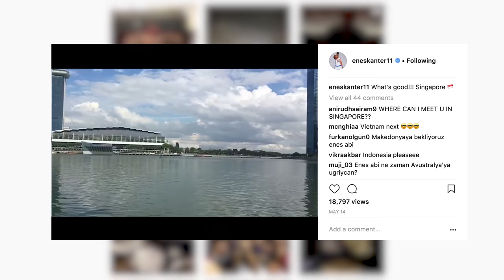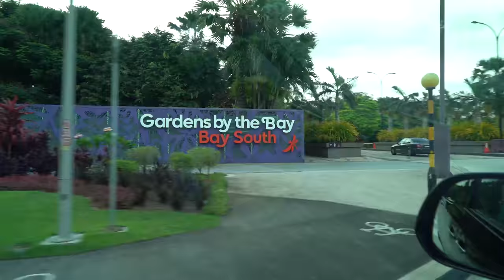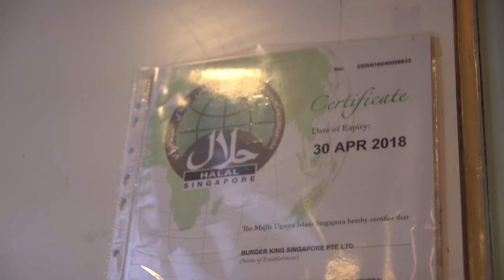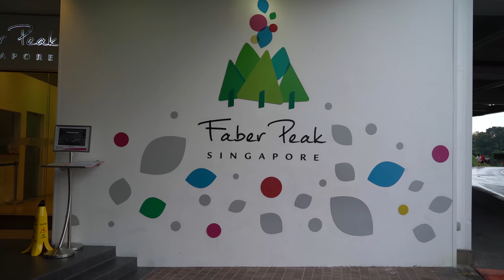Enes Kanter Global Tour 2017: Singapore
During the summer of 2017 through the Enes Kanter FOUNDATION Enes visited Singapore and was amazed by the beautiful architecture, kind people & attention to education.